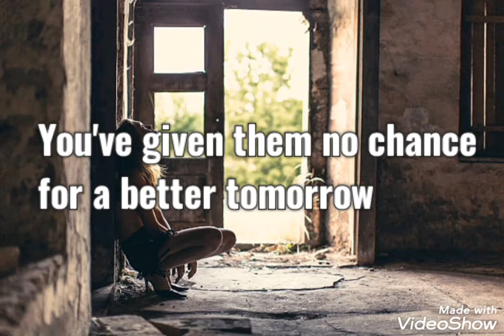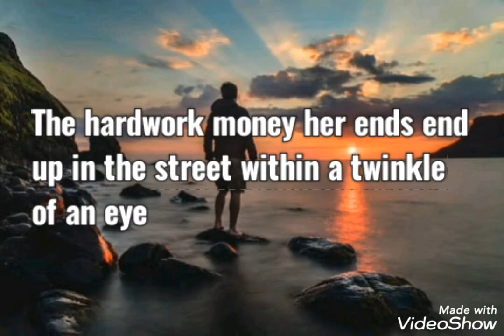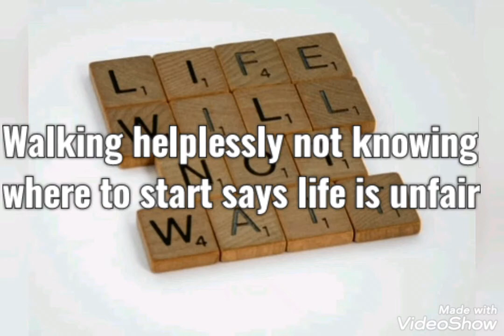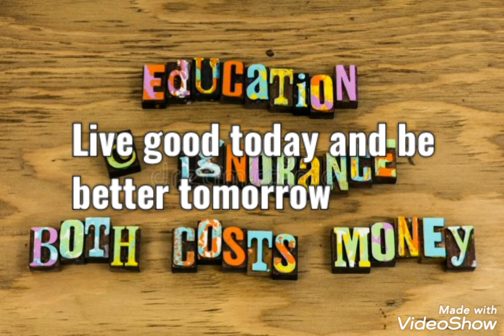IGNORANCE The greatest enemy